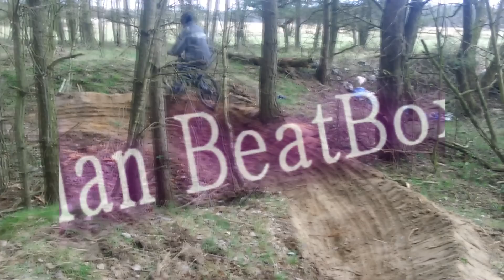BFR - BoroweFreeride x Fum x Wheelie x CHUG LIFE x Fail